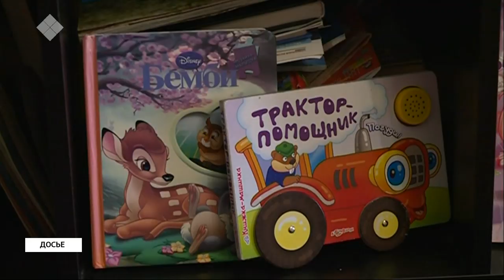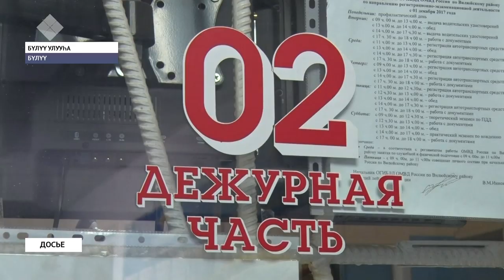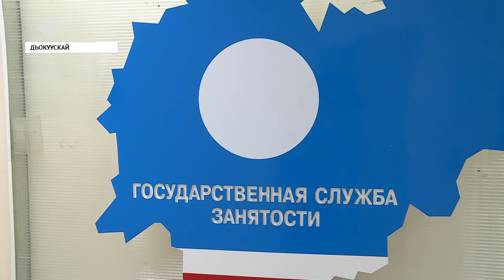«Саха сирэ» информационнай биэрии. От ыйын 16 күнэ, 20:30 ч